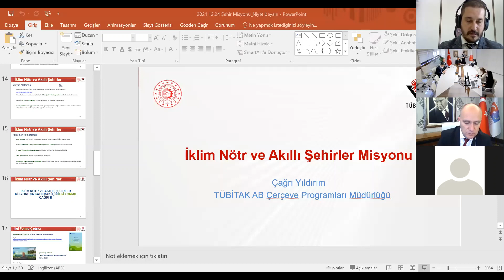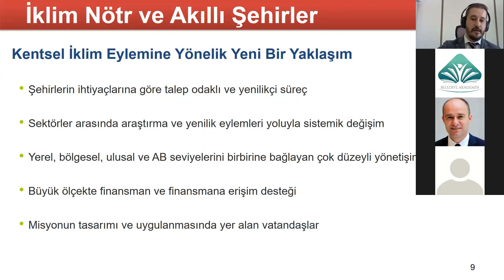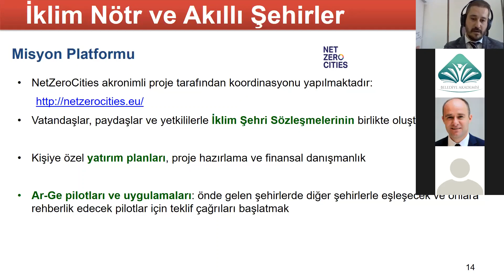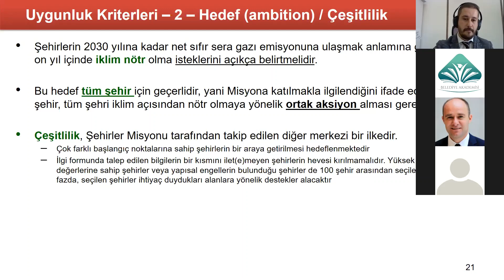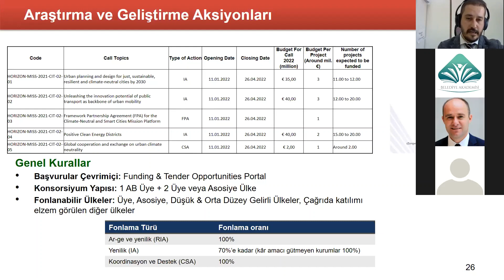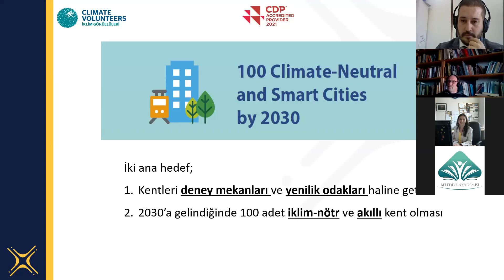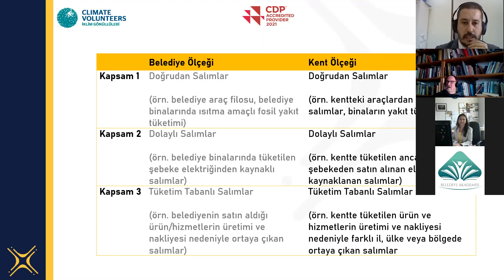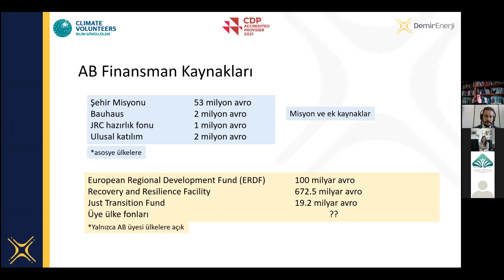Ufuk Avrupa - 100 İklim Nötr ve Akıllı Şehir Misyonu Toplantısı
100 İklim Nötr ve Akıllı Şehir Misyonu Niyet Beyanı Çağrısının odağında yer alan belediyelerimiz ve ilgili taraflara bilgilendirmelerde bulunmak üzere 24 Aralık 2021 Cuma günü saat 14.30'da Avrupa Birliği Başkanlığı, TÜBİTAK ve Türkiye Belediyeler Birliğinin üst düzey katılımlarıyla çevrim içi bir etkinlik gerçekleştirilmiştir